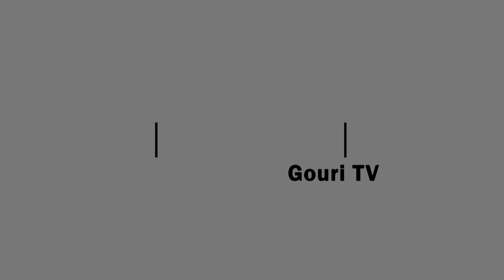ବାଲିଆପାଳରେ କଂଗ୍ରେସର ଜନଜାଗରଣ ଅଭିଯାନ ସମାବେଶ II Gouri TV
ବିରୋଧୀ ଦଳ ଉପରେ ବର୍ଷିଲେ ଡକ୍ଟର ଏ.ଚେଲା କୁମାର
ବିମୁଦ୍ରି କରଣ ହେଉ କି ଜିଏସଟି,
ମୋଦି ସରକାରରେ ରାଷ୍ଟ୍ରୀୟ ସମ୍ପତ୍ତି ବିକ୍ରୀ
ନବୀନ ସରକାରରେ ନାରୀ ନିର୍ଯ୍ୟାତନା ଗୁଣ୍ଡାରାଜ ଓ ଦୁର୍ନିତି